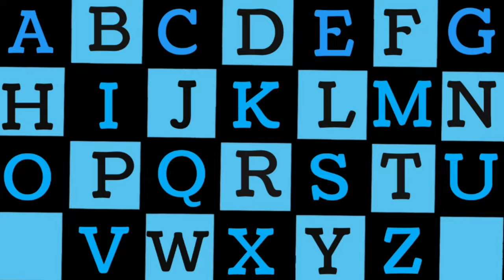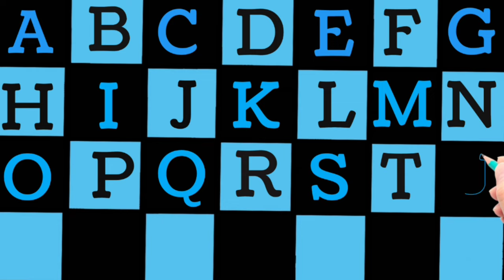VIDEO 207 I Abc Song I Abcd I English I Abc for kids I Learn ABC I phonic song